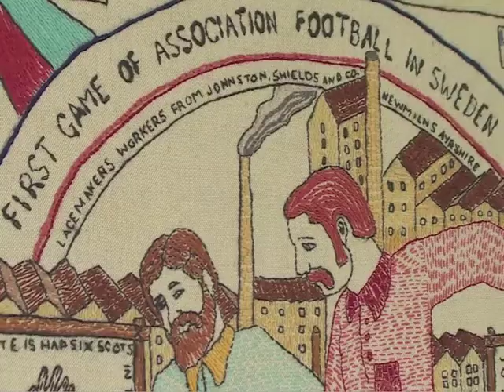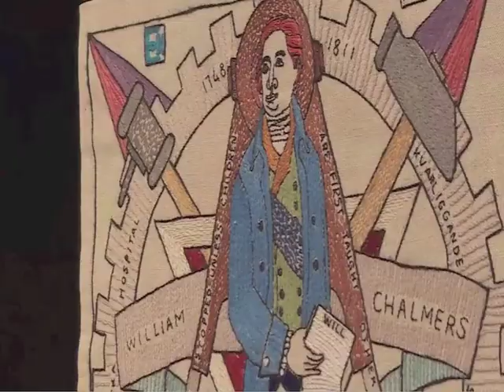Presentation of part of the Scottish Diaspora Tapestry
The First Scottish Diaspora Panels